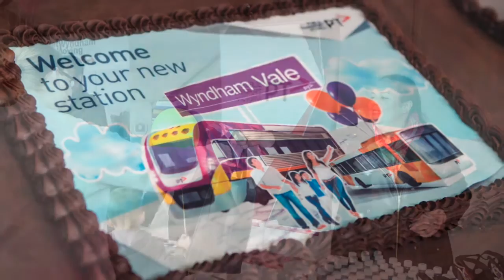PTV Community Open Day 2015 Wyndham Vale Station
On Saturday 20 June 2015, the Wyndham Vale Station open day was held, inviting the community to come see the new station and join the celebration.